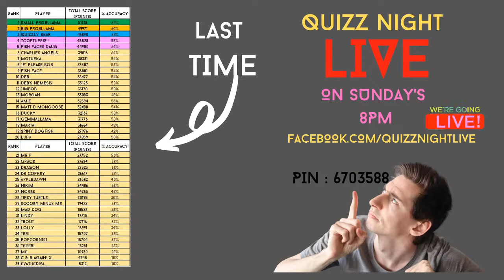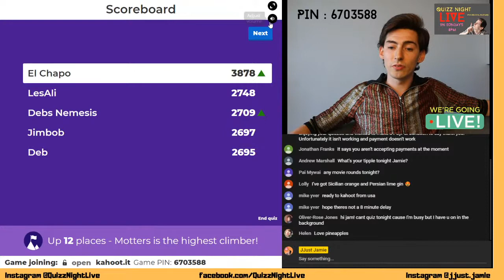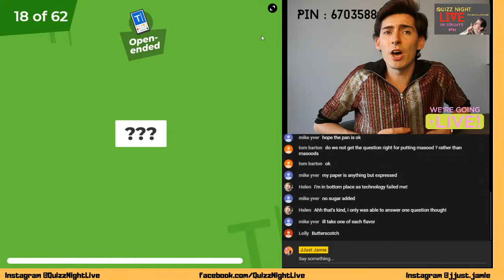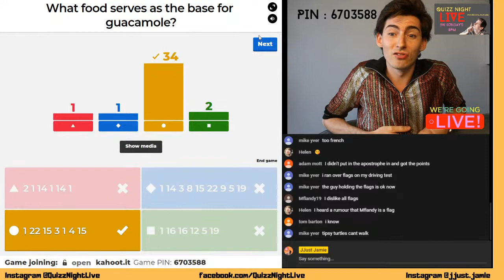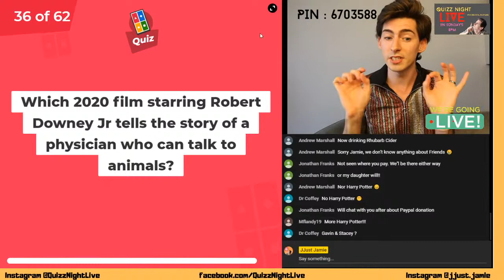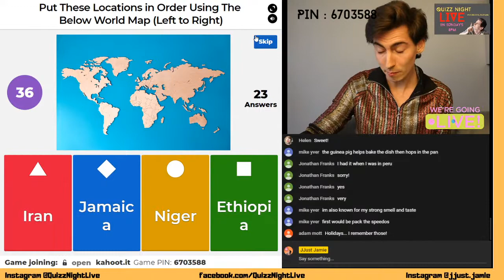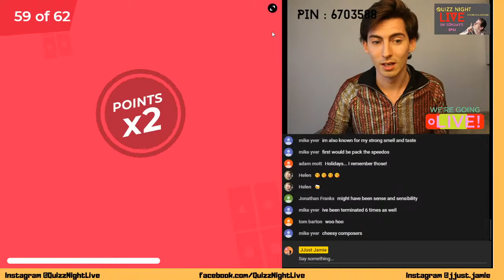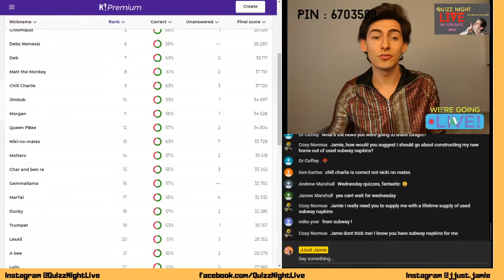Virtual Interactive Quiz Night | 14th June 2020 | With JJustJamie (Live)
Support me and Quizz Night Live if you can

I thought it would be super fun to Host a Live Trivia Quiz; Via Kahoot;

We are Going to be live On Sunday 14th June @8pm BST...

All you need to do is go to Kahoot.it (I will provide you with the game code on the day and we will play some trivia see who is the best... it's about getting the answers correct but being fast at the same time)

I would recommend playing (This live stream) on your TV/ Laptop or another phone as you will need a phone to play along. See you all for the Quiz on Sunday!!!